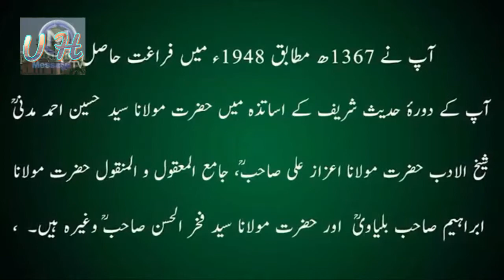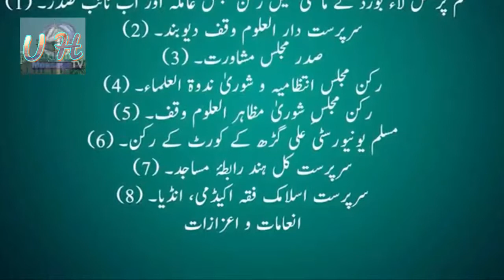Who is Molana Salim Qasmi Biography |Documentary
Jazakallah

From :- MessageTv